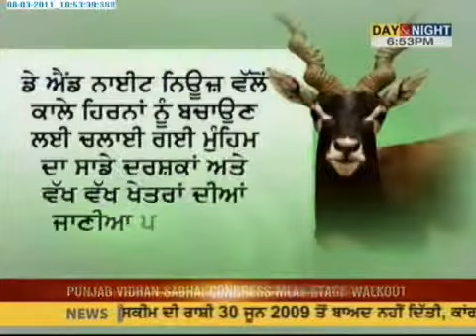blackbuck part 2